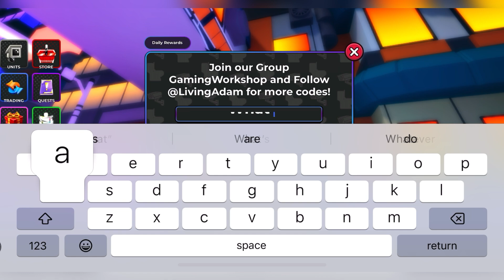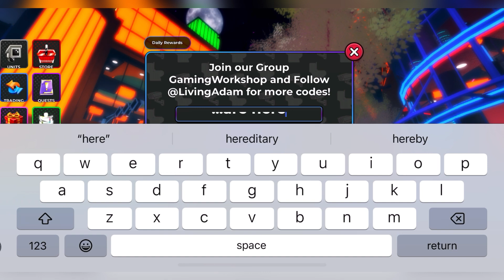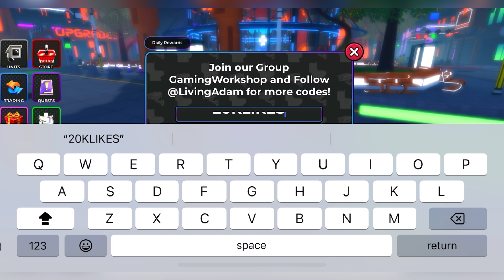🛡️ UPDATE 1🛡️ TOILET LEGACY DEFENSE CODES - ROBLOX TOILET LEGACY DEFENSE CODES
Welcome Guys

Finally all new and working codes are here, yes do watch fully and grab all these awesome codes waiting for all of you guys.

Thanks